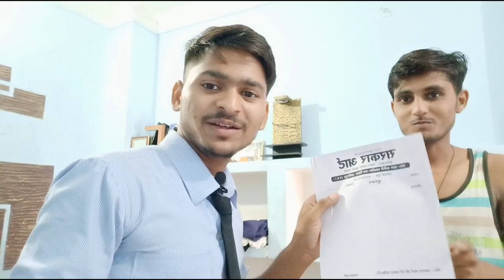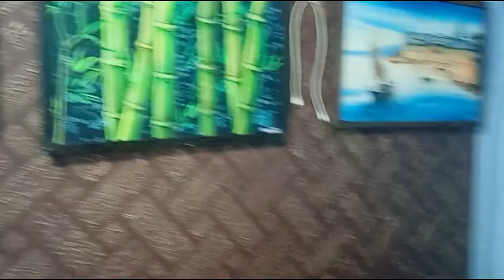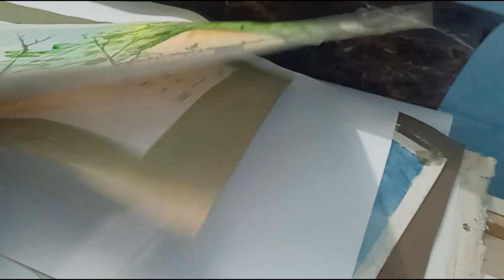Brilliant Art of Birlliant Artist | Gajab ki art Hai😱😱